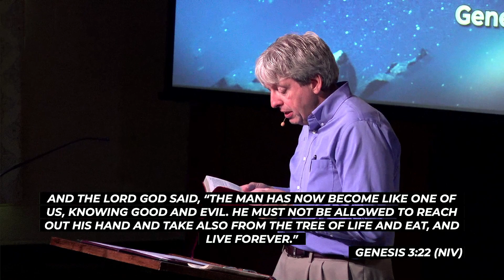21-11-28 Contemporary Service Smithville Brethren Church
Contemporary Service November 28, 2021
Pastor Art Carr